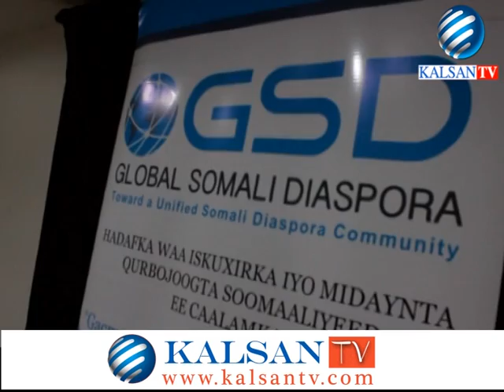GUDOOMIYAHA GSD OO MALAYSIA LAGU SOO DHAWEEYAY 21 06 2015 KALSANTV